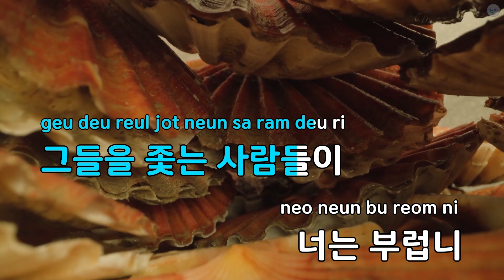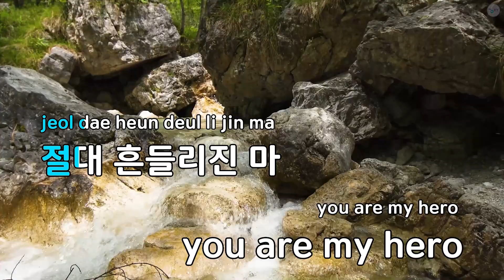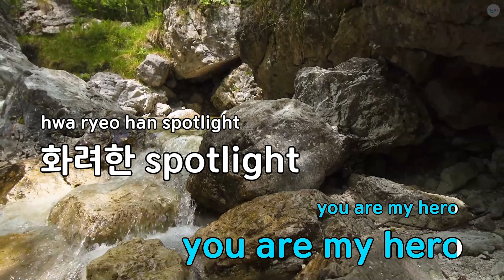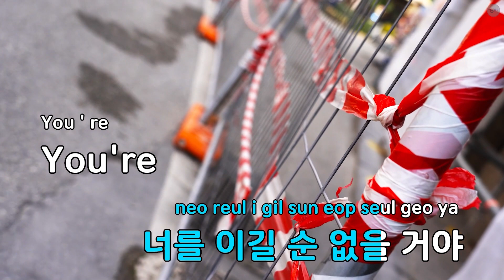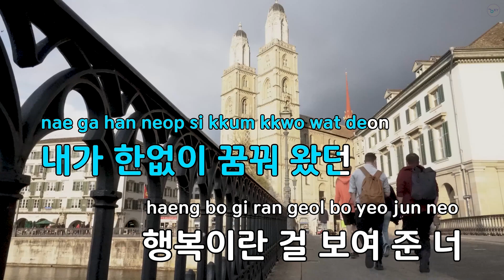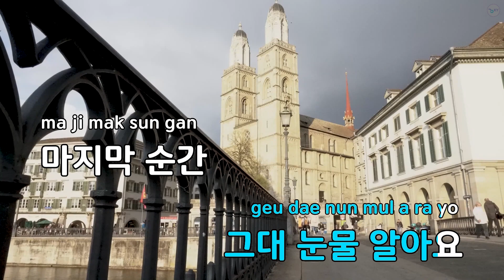My Hero - 나비드,화이팅대디 (KY.80333) / KY KARAOKE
"★ 곡 정보 ★
번호 : 80333
제목 : My Hero
가수 : 나비드,화이팅대디
작사가 : 나비드
작곡가 : 정민기

Copyrightⓒkeumyoung